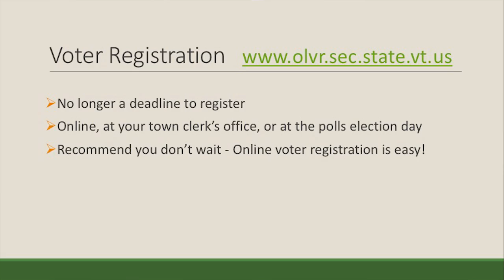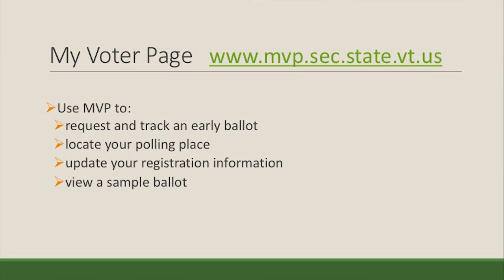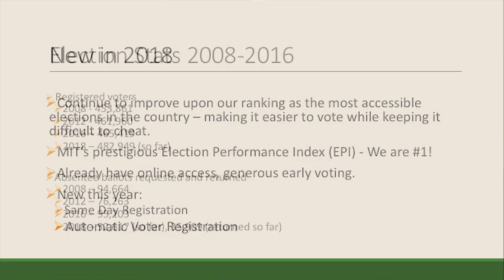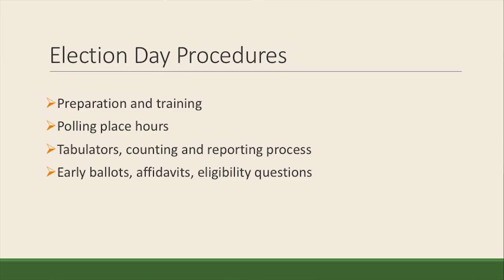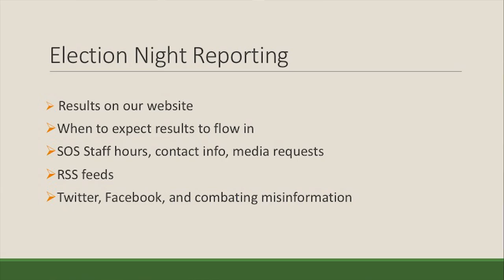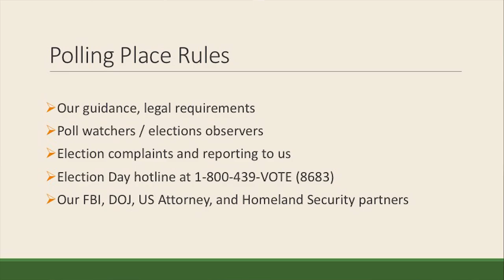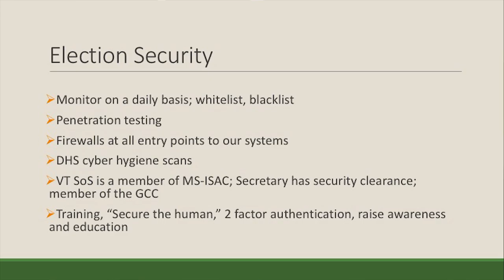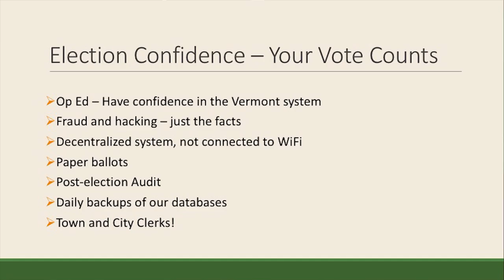Press Conference - Election Security Media and Public Availability 10/30/18